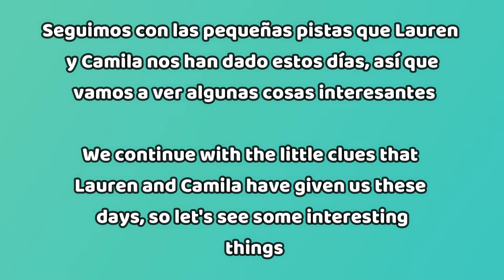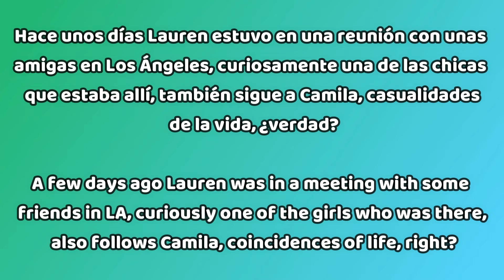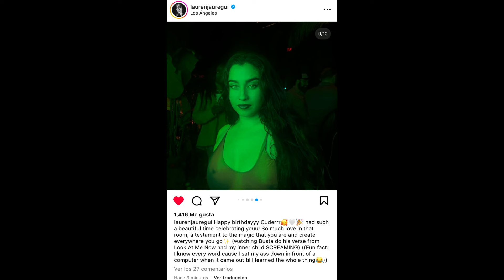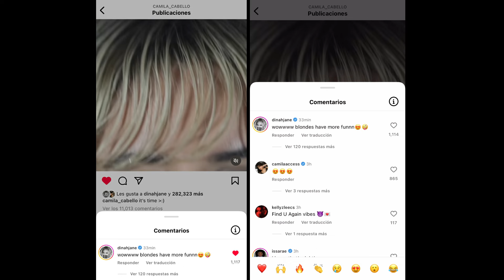Lauren Jauregui & Camila Cabello juntas en LA | Dinah Jane le comenta a Camila sobre su nuevo look